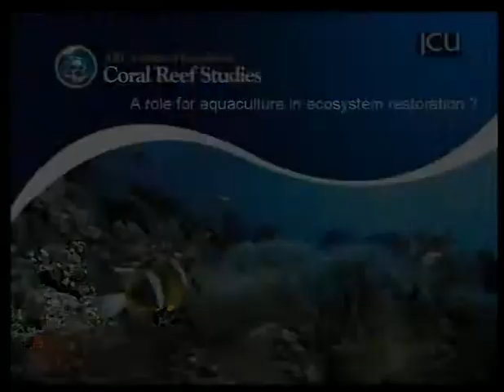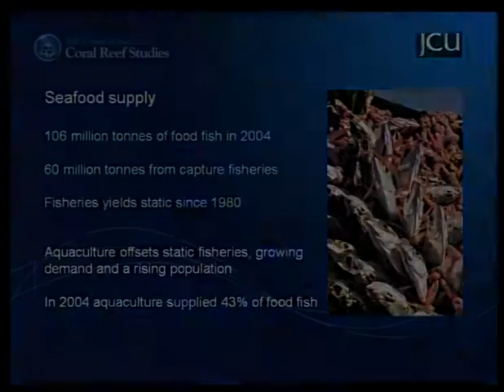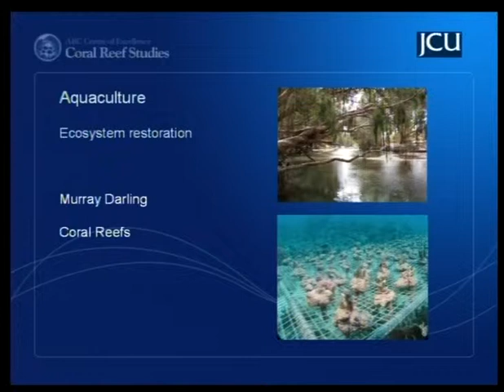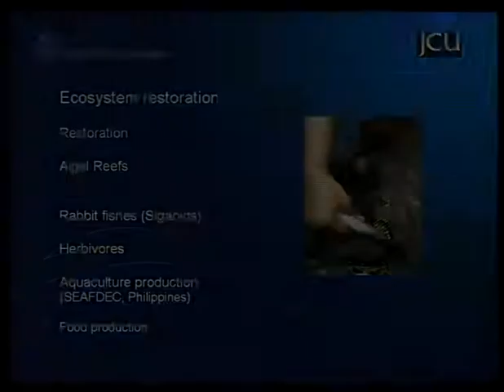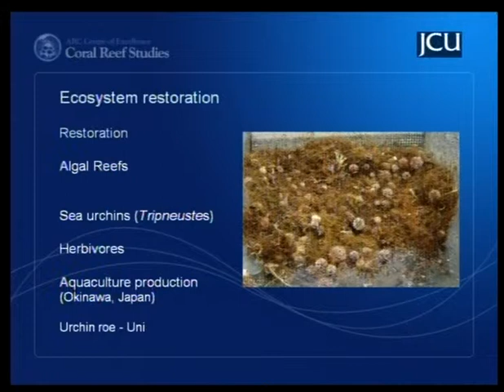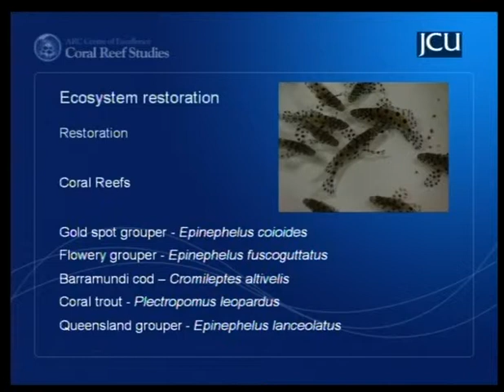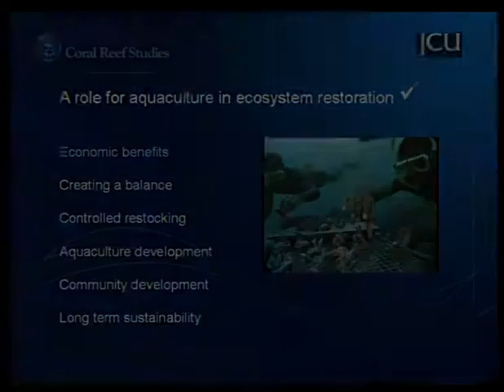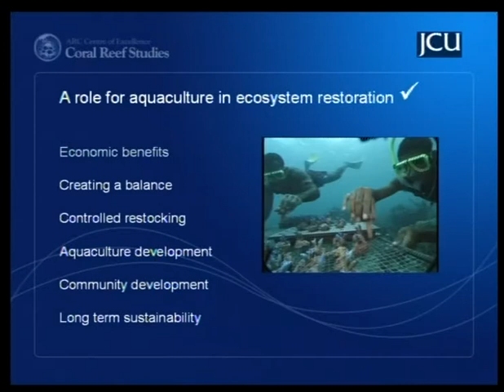Rocky de Nys - A role for aquaculture in ecosystem restoration?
Seminar title: A role for aquaculture in ecosystem restoration?
Presented by: Rocky de Nys
Date: 18-19th October 2007
Seminar type: CoralCoE symposium

Bio:
Professor Rocky de Nys is the Head of Aquaculture at James Cook University. His research, and that of the team within aquaculture, focuses on the sustainable development of aquaculture in the tropics. This includes the increased productivity of developed aquaculture industries, the development of new industries, and the implementation and extension of industries into developing countries, so that they can be economically and socially profitable, as well as environmentally responsible. Rocky has an extensive research background across a range of aquaculture and marine biotechnology fields with both academic and industry experience.